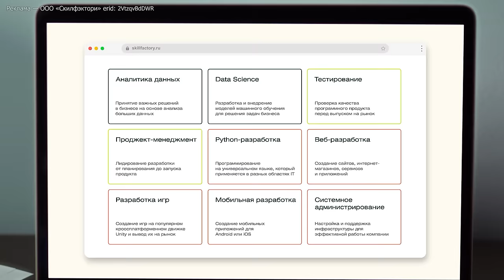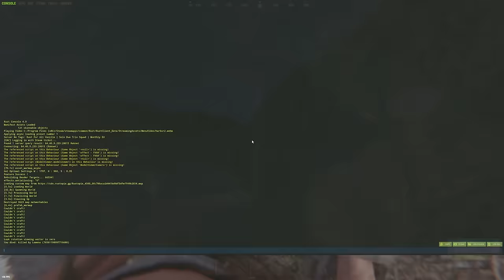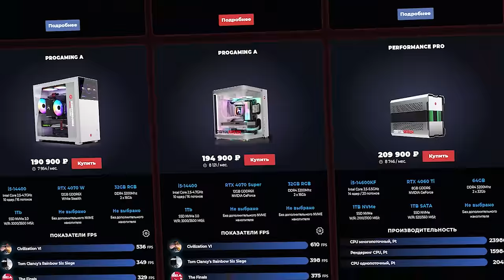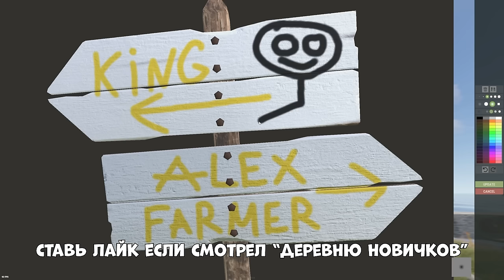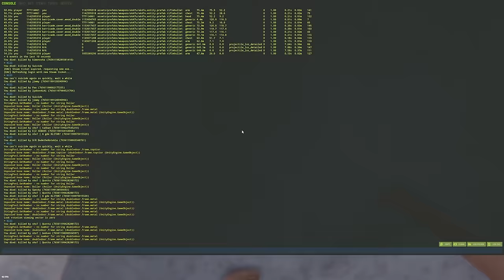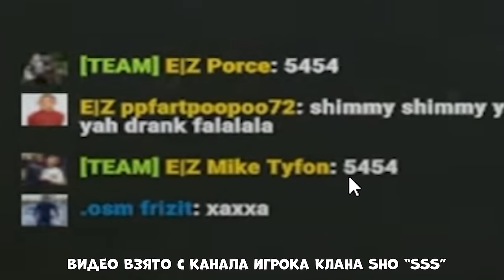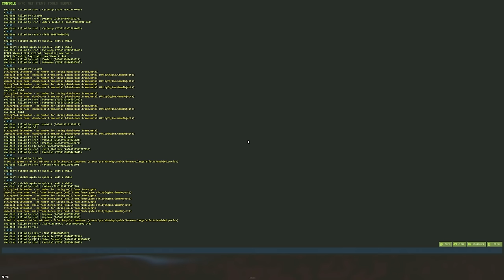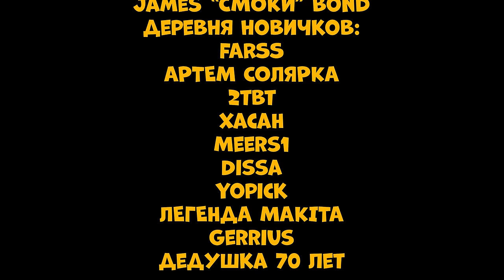ПОЖИРАТЕЛИ КЛАНОВ! МАФИЯ из 50 ЧЕЛОВЕК охотится на МЕНЯ! Я стал НАЕМНИКОМ! CheZee. Rust | Раст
erid: 2VtzqvBdDWR

- покупай мощные игровые компьютеры Digital Razor!
тут будет ссылка после того, как выйдет конкур - участвуй в конкурсе по ссылке
Реклама. ООО "Диджитал", ИНН 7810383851, erid: 2Vtzqx6bXGV

В ОДИН ДОЖДЛИВЫЙ ДЕНЬ, я зашел на сервер и ВСТРЕТИЛ ДЕРЕВНЮ! Они обижали всех бомжиков на районе и я не смог пройти мимо. Я решили ДАТЬ ИМ ОТПОР и ВСТАТЬ НА СТОРОНУ ДОБРА! Это БЕЗУМНАЯ ИСТОРИЯ о ПОЖИРАТЕЛЕЙ КЛАНОВ! Я был как НАЕМНИК и ПОМОГ ИНОСТРАНЦУ!
Я бы назвал этот ролик ФИЛЬМОМ! А что скажете вы?
Было очень весело и интересно! Тут есть МОНТАЖ и СУПЕРЧИЗЕРСКИЕ ПЕРЕХОДЫ! Да, те САМЫЕ черненькие :) И обязательно поддержи видик лайкосом, я старался :3

ТЕЛЕГА (Анонсы - здесь можно увидеть все, что не вошло в видик и пообщаться со мной!)